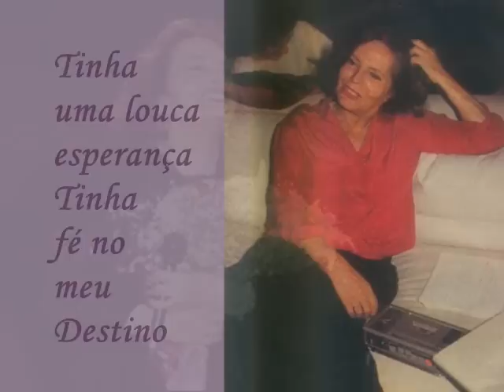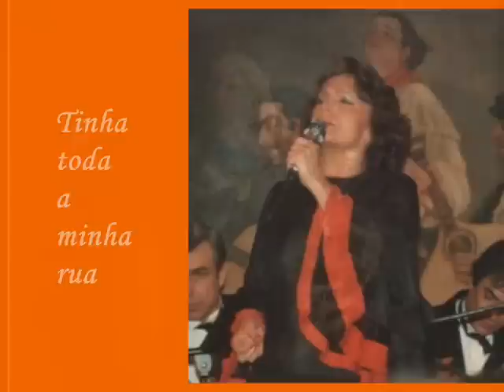Amália /** Gostava de Ser Quem Era/**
De novo por sugestão do Jaume, amigo catalão do Blog "defado" aqui vos trago Amália em uma das suas últimas gravações, e com letra composta por Ela, a musica é de Carlos Gonçalves. Um abraço a todos. Américo